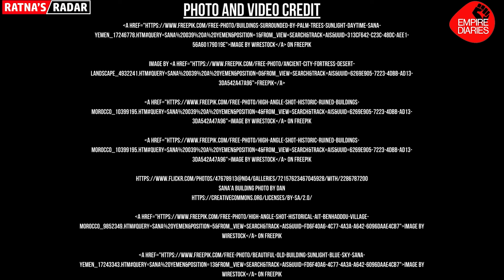The ‘Concrete’ Cover-Up | Carbon Emissions And Cement | NWO | Ratna’s Radar | Empire Diaries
A Special Report About Carbon Emissions And Cement:

If climate change is really a worry, the public should be told the truth – that the concrete industry is a major culprit behind carbon emissions.

When talking about climate change and CO2 emissions, people blame cars, aeroplanes, petrol, diesel, and coal. But they never talk about carbon emissions and cement in the same breath. Cement is the main ingredient of concrete - one of the top carbon emitters in the world. We are basically talking about the construction mafia – the industry that produces and uses concrete.

Concrete alone contributes 9% to the world’s total human-made CO2 emissions. Then why are climate officials silent about it? Why this selective silence? Is there any solutions to the concrete jungle? The answer is a big 'yes'.

Watch our special report on Ratna's Radar to know about the uneasy link between carbon emissions and cement.

Join our WhatsApp Broadcast list. Send 'get updates' on 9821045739 to stay informed.

Because NEWS IS NOT WHAT YOU ARE TOLD, BUT WHAT YOU ARE NOT.
Share Empire Diaries work and spread the word. We believe Journalism is a form of activism, information activism. Support us to keep news independent!
Support and Donate To The Only Impartial News Media in The Country.
EMPIRE DIARIES
HDFC Bank Current AC No.: 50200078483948,
IFSC Code: HDFC0000028,
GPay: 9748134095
Humbly request viewers to avoid posting comments that could be seen as communal, racist, or abusive.